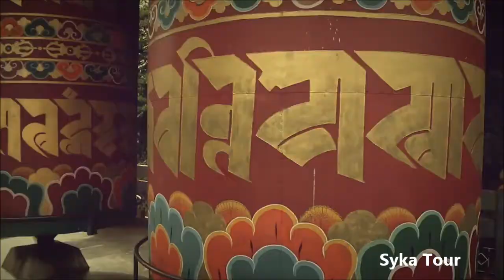Syka Tour | Katmandu & Bhutan Turu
2017 Kurban Bayramı Tatili için planladığımız Katmandu & Bhutan Turu Tanıtım videosudur.